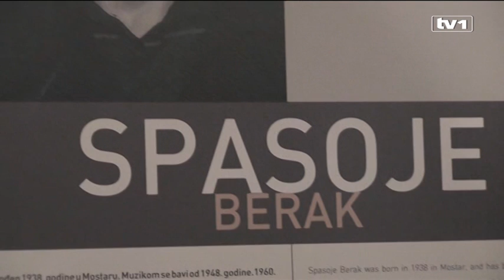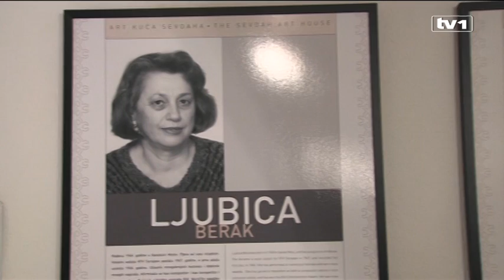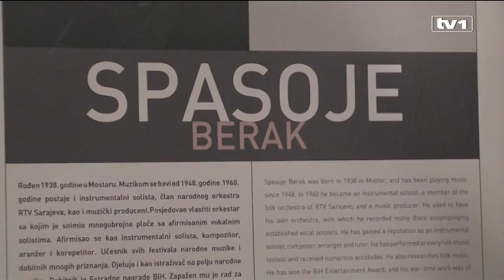Ljubica Berak plače, druga kvalifikaciona emisija - Prvi glas sevdaha